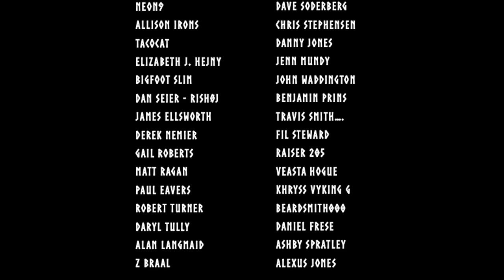Update on my situation...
In this video I explain why I haven't made a video for a long time, and giving you an update on my health situation, and talk about the future.
If you want to support me financially ...you can donate a small amount here: